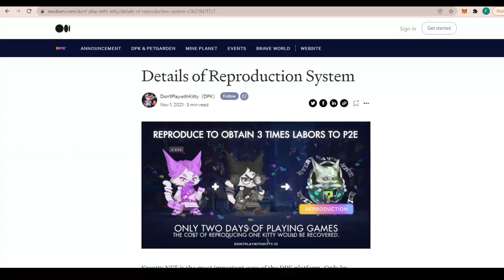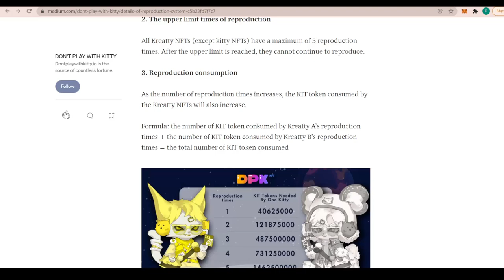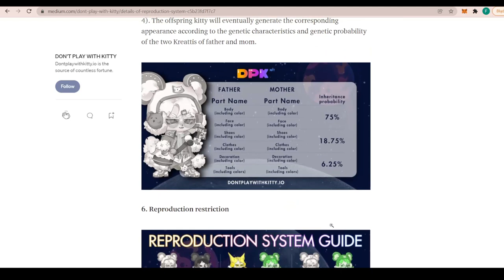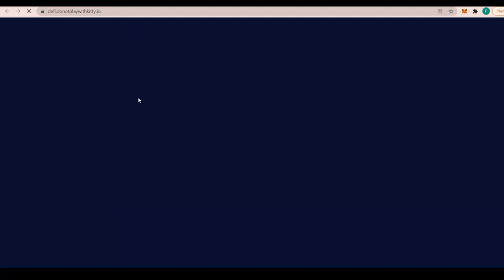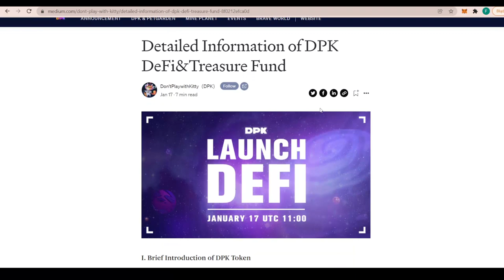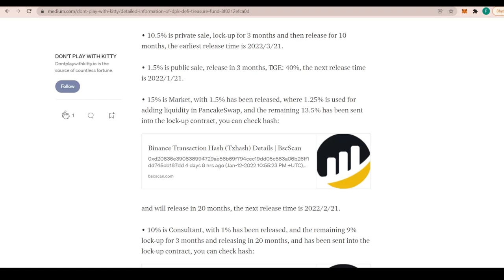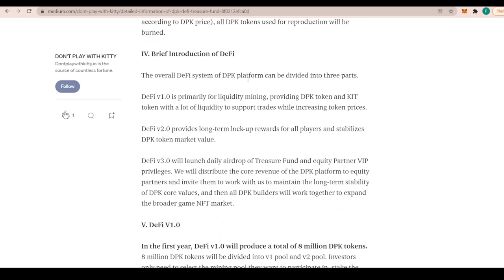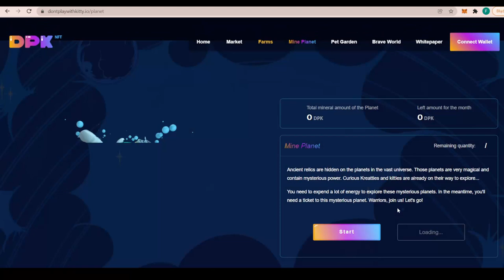Dontplaywithkitty - New Game Brave World